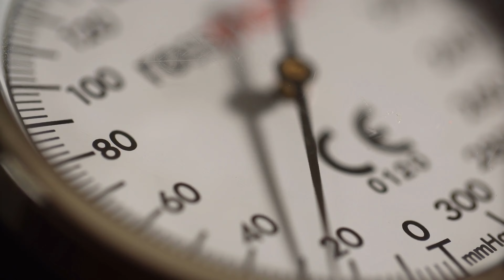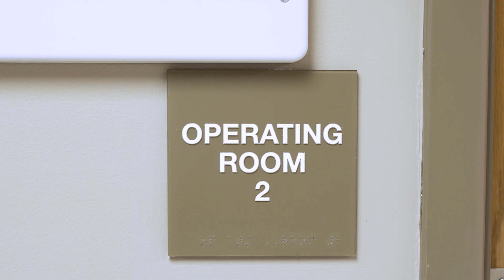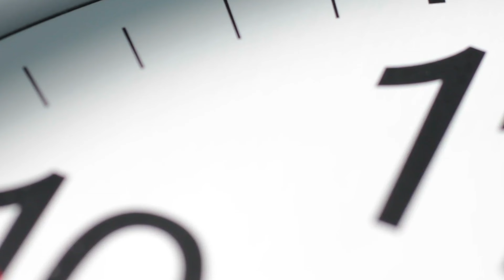A Birthday To Remember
A family's story of an emergency delivery.